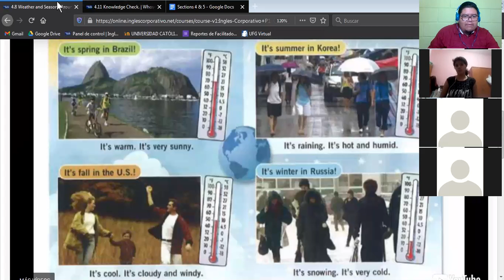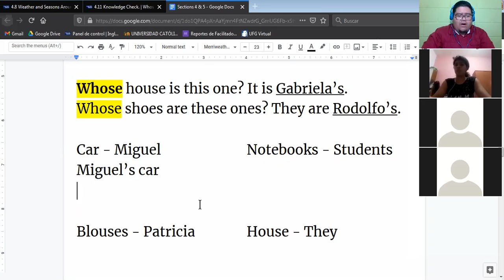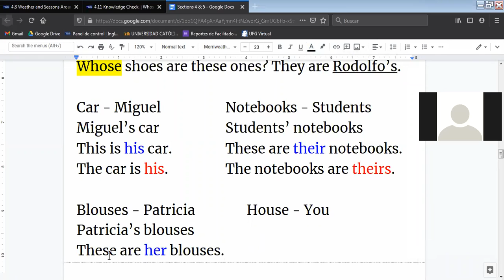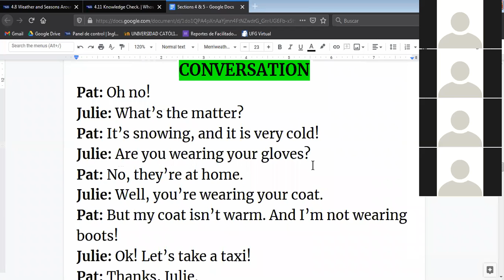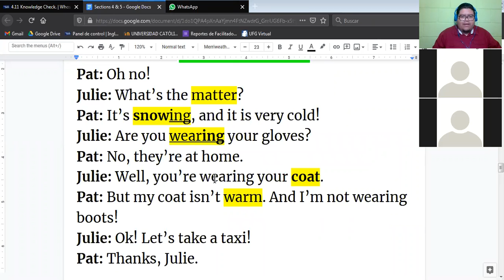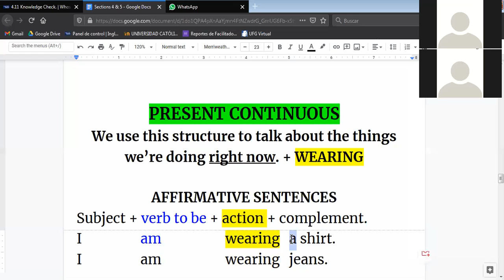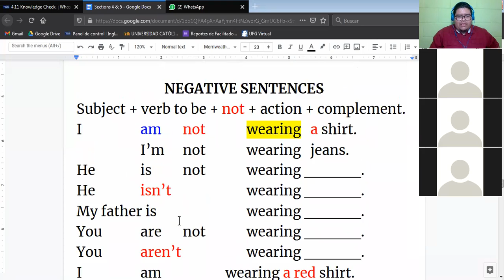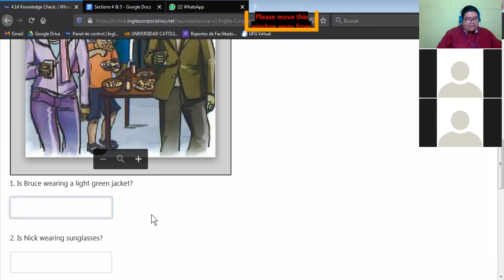Ingles Corporativo-Present Progressive (Affirmative and Negative) - (11/11/2020)